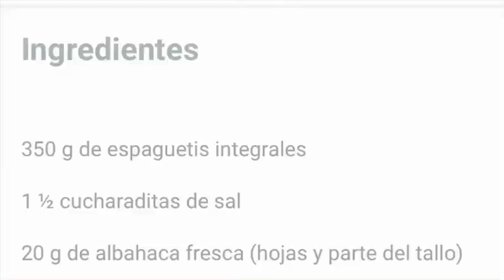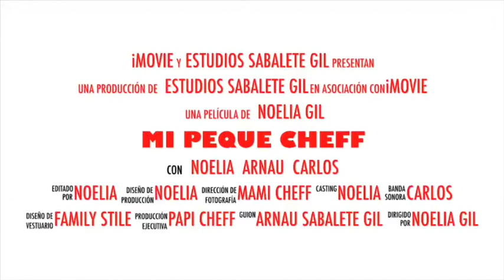Mi peque cheff: espaguetis con salsa de aguacate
Hoy una receta fácil, resultona y rica. Unos espaguetis con salsa de 🥑!! Esperamos q lo hagáis y os gusten!!